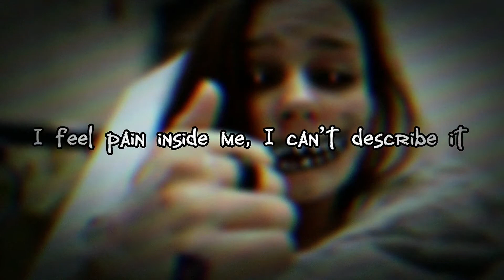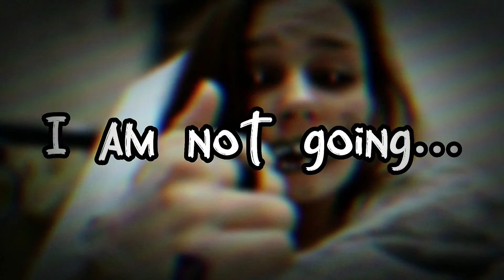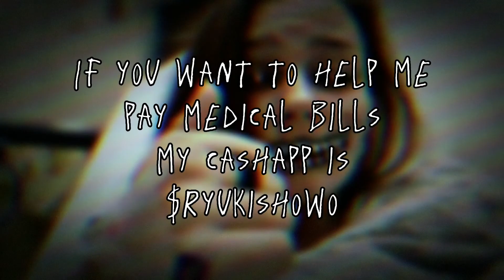Spending Tonight (Original Song | Use Headphones)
I will get through this (optimistic noises)

Making art for money so I can pay medical bills

that helps, all money donated will be used for medical)

Backing track by (prod. ERLAX)

LYRICS INCASE ON-SCREEN IS TOO FAST:

Ooooooh~

Spending tonight, not feeling alright, I feel nothing but pain.
Spending tonight, not feeling alright...

I feel pain inside me, I can't describe it, is this my defeat?

Nooooo~

Nooooo~ (Nooooo~ )

This is my power story, I am no longer sorry, I will be heard!

This life is mine, it is worth every dime.

Living is not a crime!

Ooooooh~

I will take back this night.

Spending tonight, putting up a fight.

I am no longer sorry, this life of mine is starry.
I am not going bye bye.

Ooooooh~ (Ooooooh~)

Spending tonight, I'll be alright, I will take back this night.

I'M AN ARTIST:
Do YOU like the channel art?
I created it so if you want something like that.

- Ryuk ❤